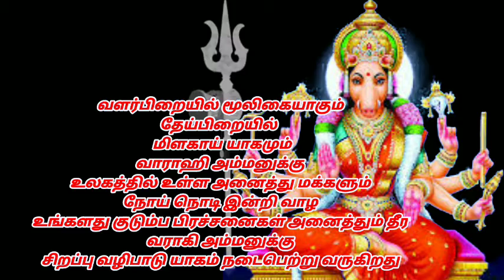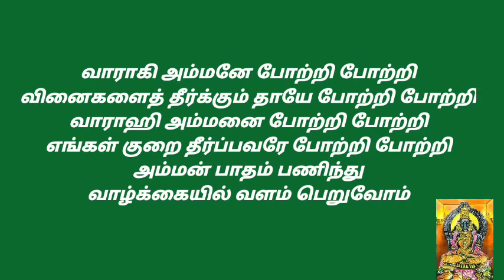பஞ்சமி திதி யாகத்தில் கலந்து கொள்வதால் நன்மைகள் மறக்காம subscribe பண்ணுங்க ஆன்மீக நண்பர்களே #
பஞ்சமி திதி யாகத்தில் கலந்து கொண்ட அனைத்து தோஷங்களையும் பெற்று நலமோடும் வளமோடும் வாழ வாராஹி அம்மனை வழிபடுகிறார்கள்